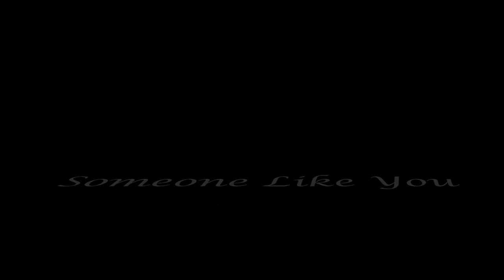[WATTPAD MUSIC] - IDOL - KIM TAEHYUNG - PARK SOO YOUNG - TAEJOY VJOY - BAHASA INDONESIA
SONG COVERED BY KIM TAEHYUNG

@icegongju WATTPAD TRAILER

Kim Taehyung (BTS V)
Park Sooyoung (Red Velvet Joy)